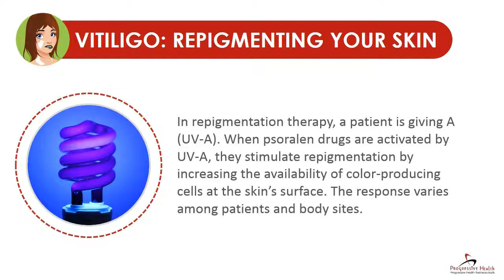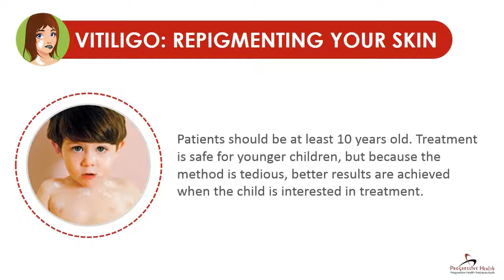How To Repigmenting Your Skin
Do you have Vitiligo? Here are some natural ways to repigment your skin.